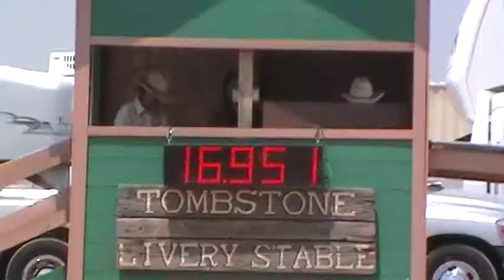Deanna and Fawn Tombstone, AZ 5/2011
Cowboy Mounted Shooting